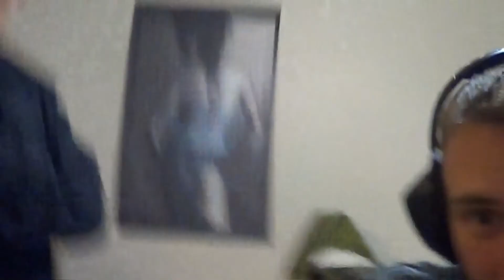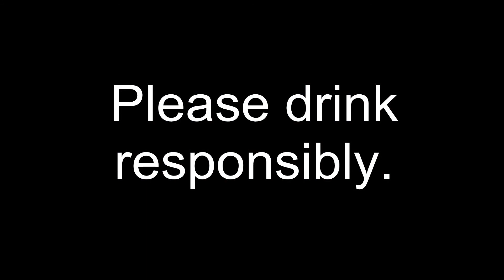DRUNK GAMING! #2- BioShock: Infinite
Cody tears up some Gin and Tonic while tearing up Colombia in Bioshock:  Infinite.